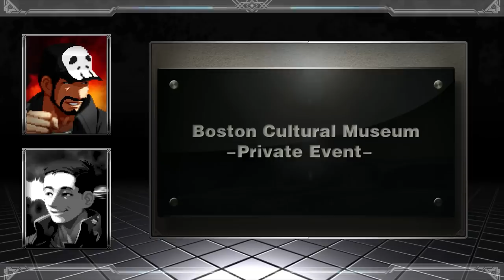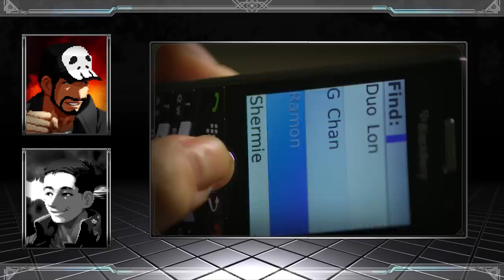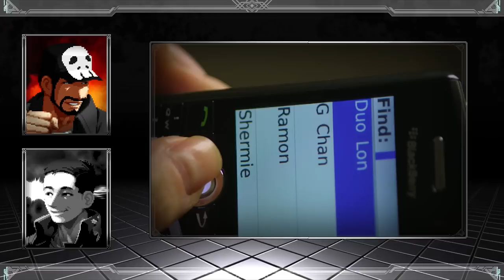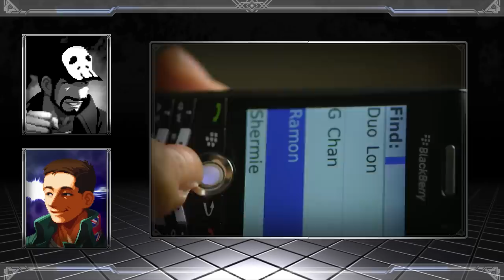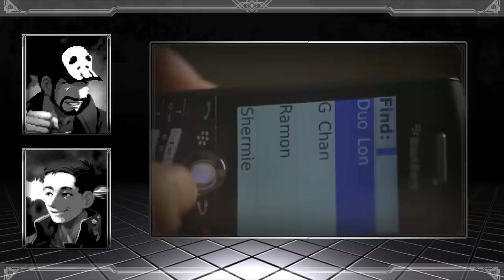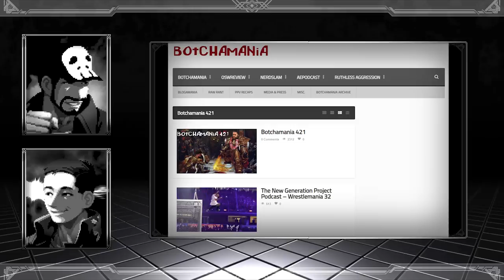King of Fighters The Movie (The Review) ft. Maffew of Botchamania